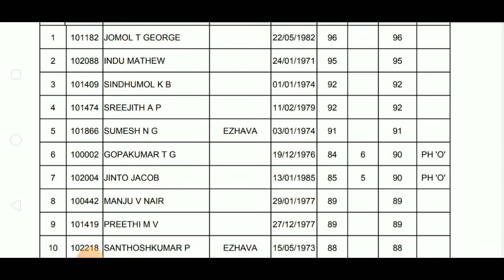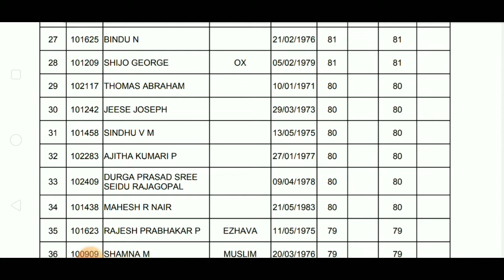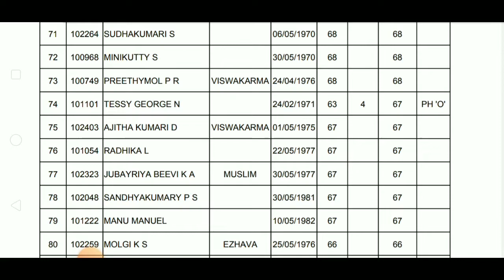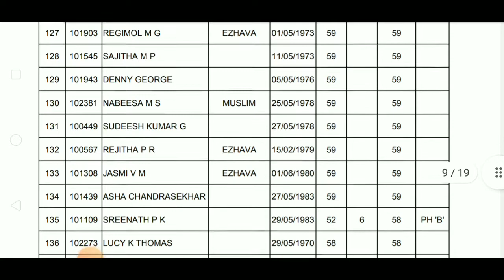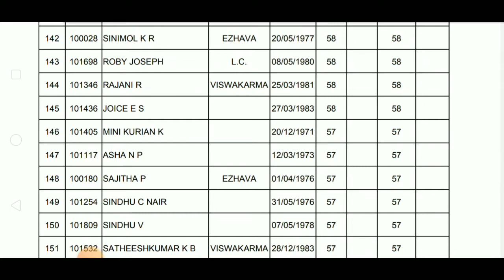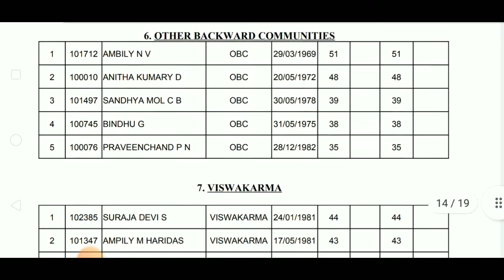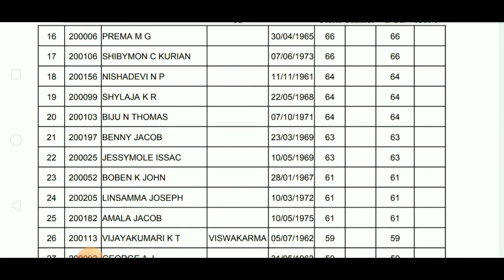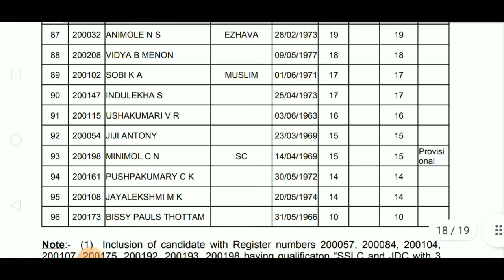Clerk/Cashier in DCB. Rank list